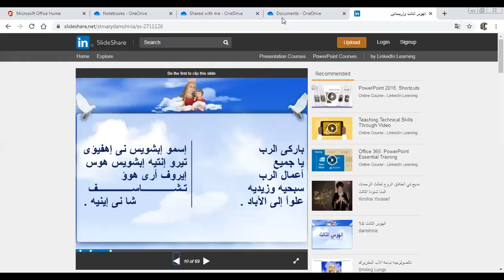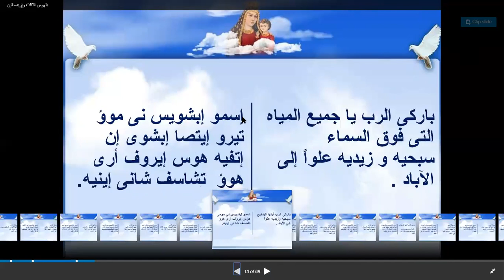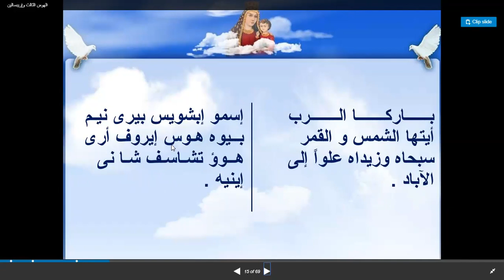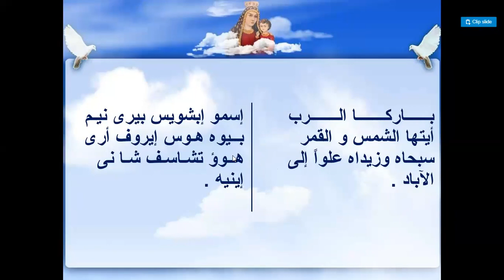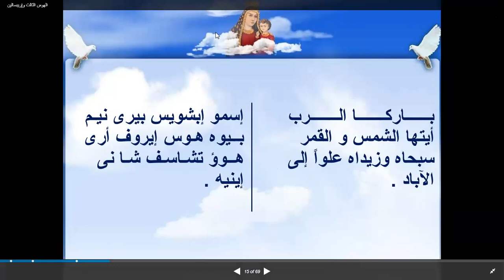الهوس الثالث حصة 3